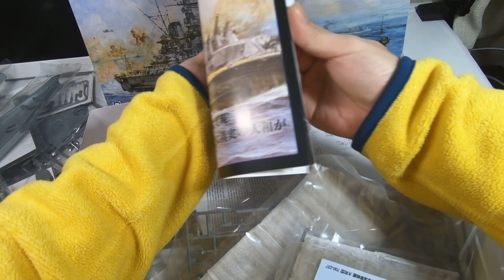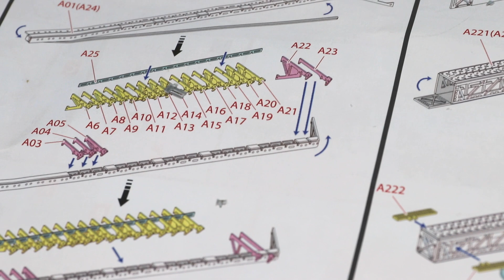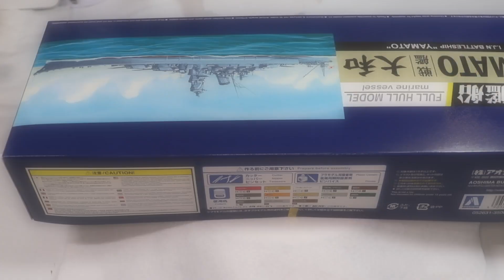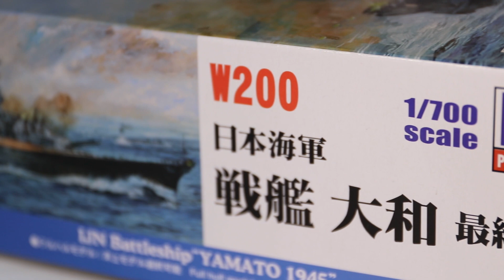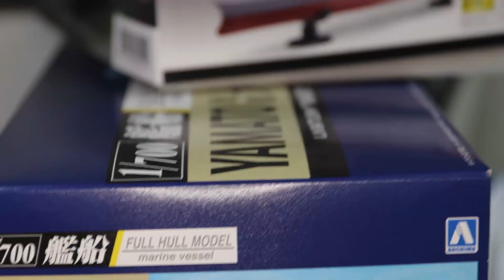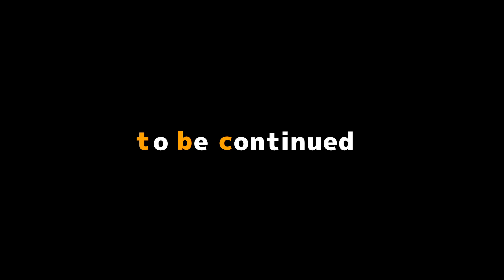戦艦大和 大日本帝国海軍 前編 IJN Battleship YAMATO 1/700 艦船模型 ピットロード・青島・フジミ の３隻作る Vol.1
レビューするほど技量も知識も無いので素人の感想です
◆ピットロード　2017/12/24発売
細かく成形されており船底にも凹凸があります、アンカーチェーンも立体的で正直交換しないでもよかったかも、他社と違う所は船体・船底の凹凸・航空機甲板の凸部分・艦橋下の12.7cm連装高角砲の設置場所周辺がエッチングパーツでディテールアップ・等
煙突のエッチングパーツは瞬間接着剤の接地面が多いせいか意外と簡単でした、航空機甲板下の25個のエッチングパーツをくっつけるのは大変・
船体と船底のズレはないけど凹ができるのでのパテ補修が必要なんだけどやすり掛けしにくくマスキングテープで保護しながら凹だけにパテを入れる感じに
エッチングパーツが今9千円とかで高いね！駿河屋で最初なぜか5千円代で売ってて買いました！

◆アオシマ　2017/11/29発売
甲板等にエッチングパーツが使われていますので元のディテールを削らないとほんの少し浮いてる感じになる
船体（一体型）と船底のズレが少しありパテ補修が必要
接着
あと箱が絹目？で高級感あります

◆フジミ　2017/12/29発売
新発売ですが前からある本体と別売のエッチングパーツ＆木工甲板シートがセットになっただけです
船体が左右分割しているので船底のズレも少なくできるかも？（私は先に船体の左右を接着してから船底を接着したので若干片方がズレました、動画では反対側なので映っていません）
接着不要でも組み立てできるので楽です

模型
・ピットロード 1/700戦艦 大和 最終時
・ピットロード 1/700戦艦 大和 純正グレードアップパーツセット
・青島文化教材社 1/700戦艦 大和
・青島文化教材社 1/700戦艦 大和 エッチングパーツセット
・フジミ模型 戦艦 大和 パーフェクト(エッチングパーツ付)

・艦隊これくしょん -艦これ　MI作戦